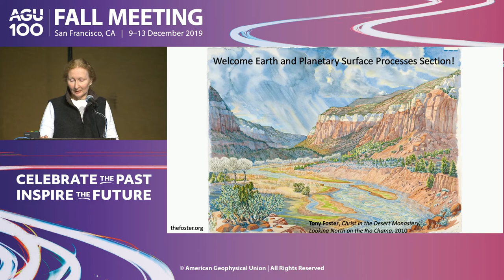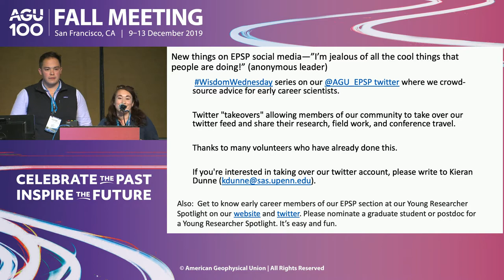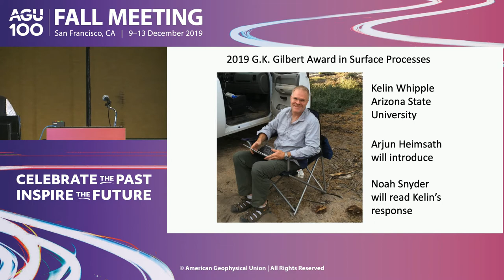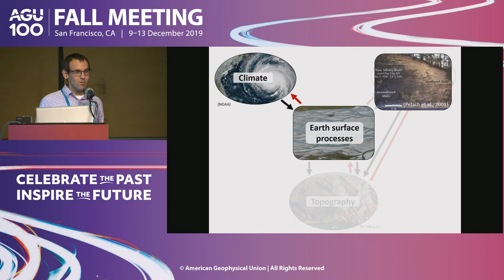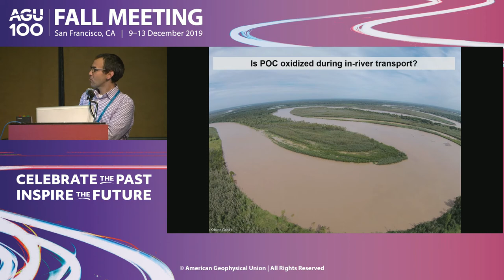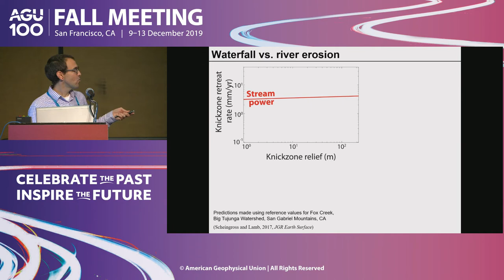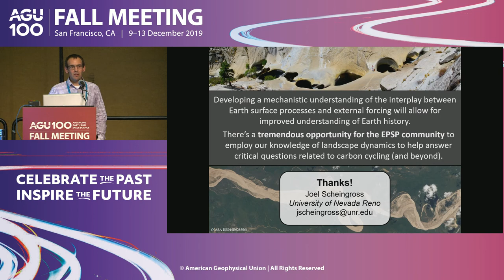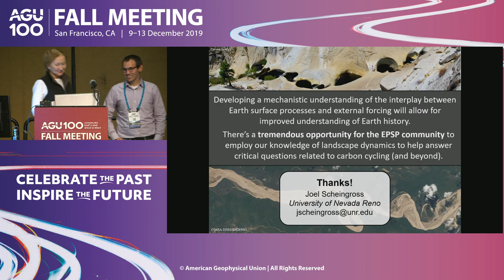Robert Sharp Lecture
Community announcements and discussion, awards ceremony, and Sharp lecture. The Robert P. Sharp Lecture is delivered by the winner of either the Luna B. Leopold Young Scientists Award or the G. K. Gilbert Award. The awards recognize scientists who have made a significant contribution that advances the field of earth and planetary surface processes.

Type
Oral

Primary Convener
Dorothy Merritts
Franklin and Marshall College

Conveners
Kimberly M Hill

Gordon E. Grant

Chairs
Dorothy Merritts

Gordon E. Grant

Roman A DiBiase
Pennsylvania State University Main Campus